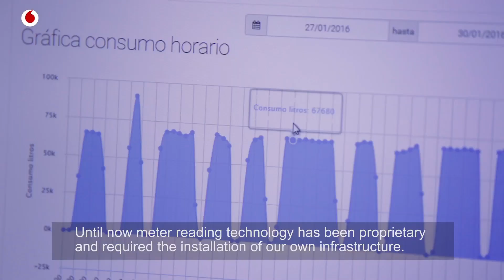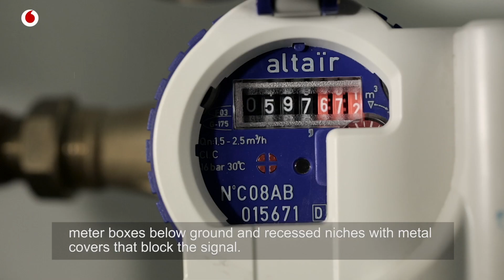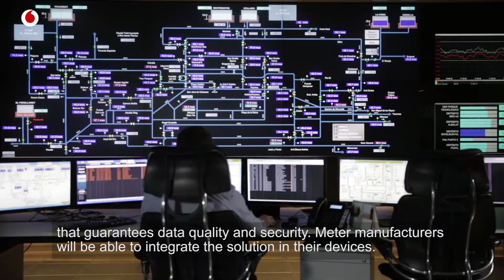Optimising water consumption with Narrowband-IoT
Aguas de Valencia is a company that manages the complete water cycle with headquarters in the province of Valencia. They manage over 1 million meters, including more than 600,000 automated meter reading devices. Communication is essential, and technology allows them to read meters 24 times a day.